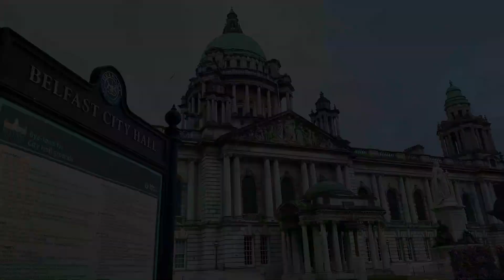Iron Maiden Live in Belfast 2022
Iron Maiden Live Belsonic Ormeau Park Belfast 13th June 2022: Legacy of the Beast Tour

Set List:
Senjutsu
Stratego
The Writings on the Wall
Revelations
Blood Brothers
Sign of the Cross
Flight of Icarus
The Number of the Beast
Iron Maiden

Encore:
The Trooper
The Clansman
Run to the Hills

Encore 2:
Aces High